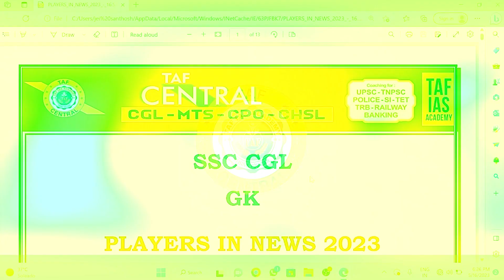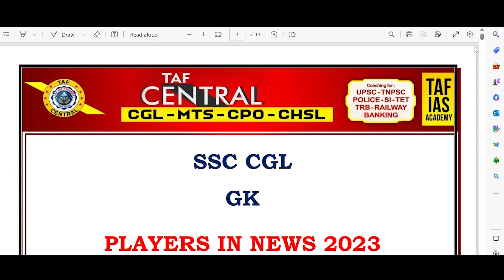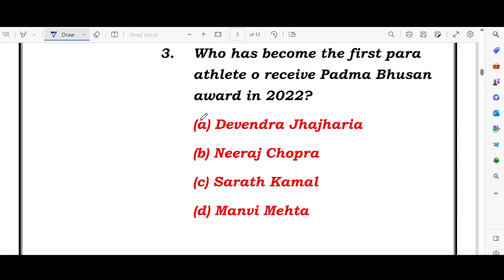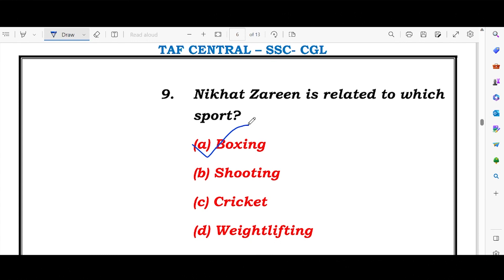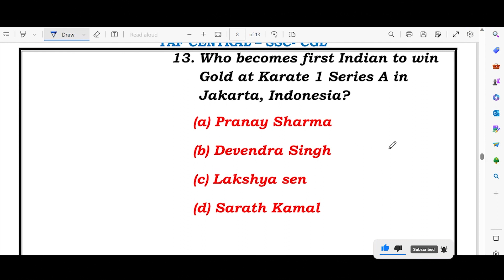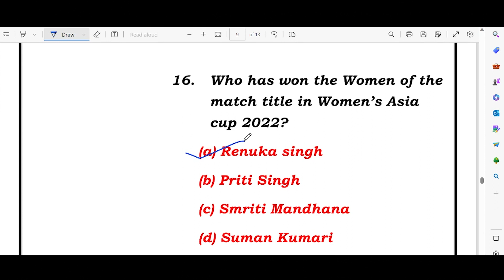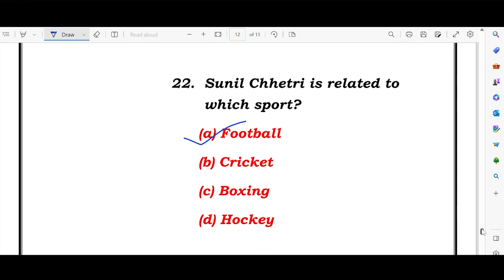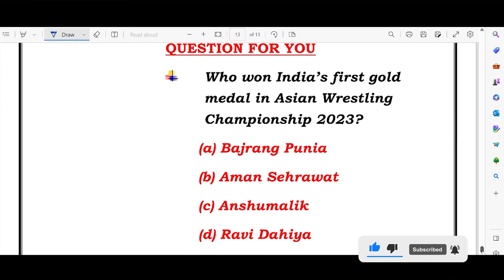CA | IMPORTANT PLAYERS IN NEWS 2023 | SSC - CGL 2023 | Mr.S.K.GANAPATHI | TAF CENTRAL